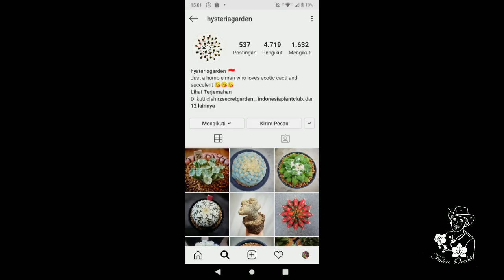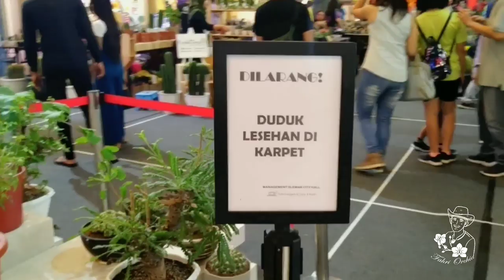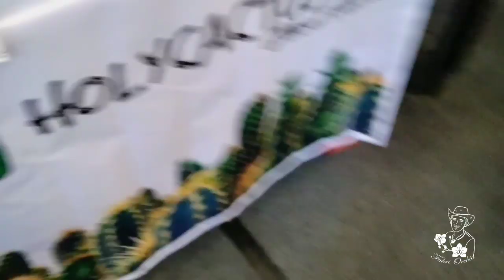Kontes Kaktus di Cactus Succulents Fest 2019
Yuk simak keseruan Fahri ikutan kontes kaktus pertama di Indonesian Cactus & Succulent Fest 2019 di Sleman City Hall, Yogyakarta, disana Fahri ketemu sama master-master kaktus lho, ada lelang seru juga